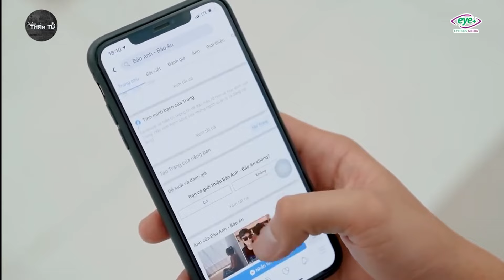CEO and Secretary #59: Cha Đẻ Mê Đỏ Đen Bắt Con Gái Nhỏ Ra Đường Kiếm Tiền, Bị Chị Đại Ra Tay Dạy Dỗ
CEO and Secretary Movie
Cha Đẻ Ép Con Gái Đi Lừa Đảo Kiếm Tiền Bị Chị Đại Dạy Dỗ